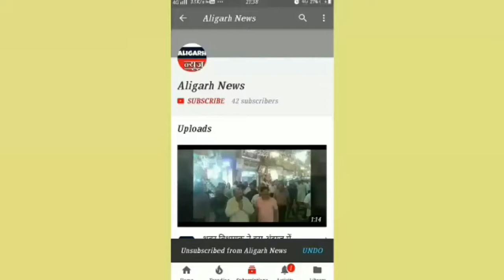तहसील कोल के राजस्व बार एसोसिएशन के चुनाव में विजयी हुए पदाधिकारियों ने ली सपथ, शहर व कोल विधायक रहे